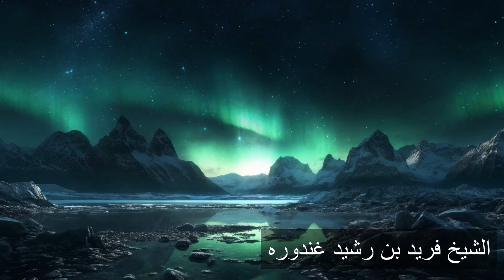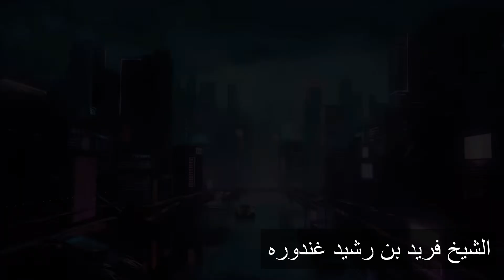الدنيا دار ابتلاءٍ وامتحان - الشيخ فريد بن رشيد غندوره